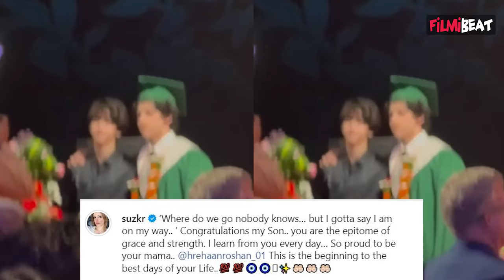Hrithik Roshan-Sussanne Khan के बेटे की Graduation हुई Complete, बेटे के लिए Ex-Couple दिखा साथ!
Hrithik Roshan & Sussanne Khan reunite for their Son's Graduation Ceremony,  Photos & Videos Viral. watch video to know more